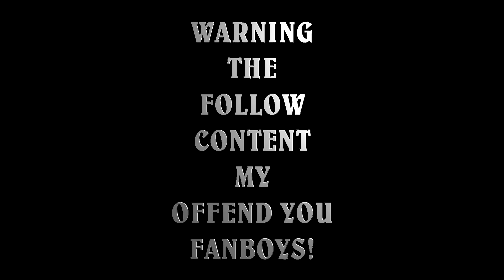CALL OF DUTY BLACK OPS 2 Beast Gameplay(Commentary)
Vengeance Map Pack "Uplink" "Detour" "Rush" "Encore" "Studio"
Call of Duty Tips & Tricks "Domination" "Demolition" "Capture The Flag"